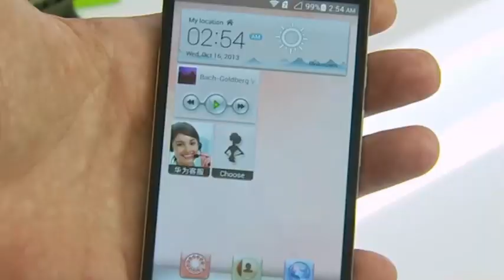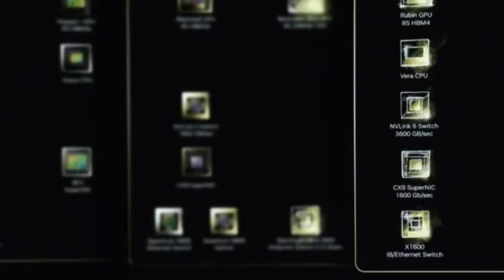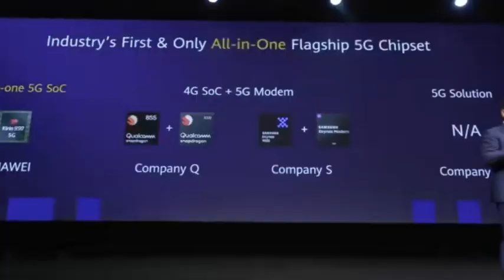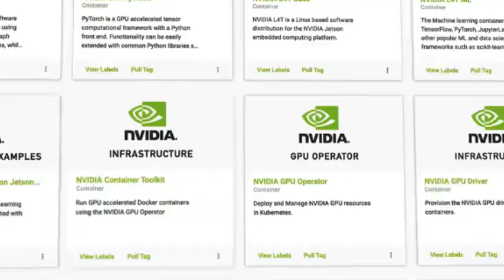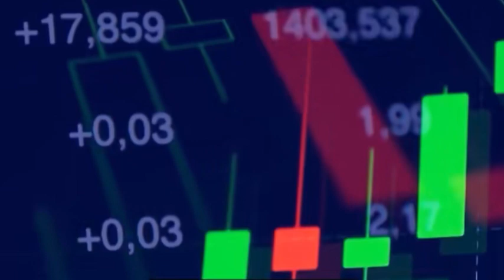China bans Nvidia H20 low-profile chips to resist US sanctions on Huawei Ascend 910C chips.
In significant tech news, the ongoing china trade war impacts semiconductor stocks as new ai chip ban regulations reshape market dynamics. Nvidia news indicates strategic shifts in nvidia china sales as companies navigate complex international restrictions. The industry landscape continues to evolve, particularly in beijing, where tech firms adapt to stringent export controls.